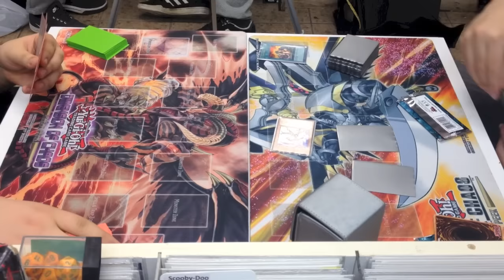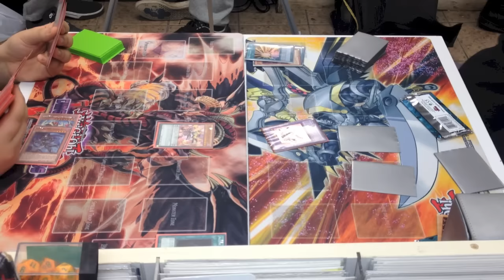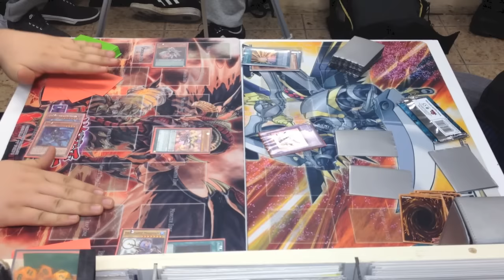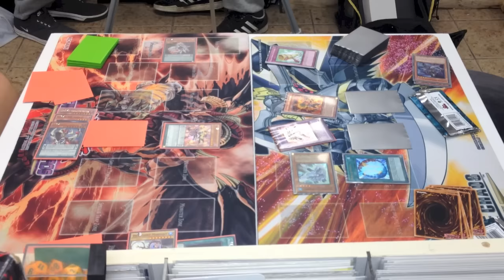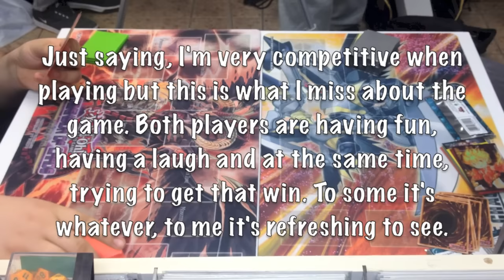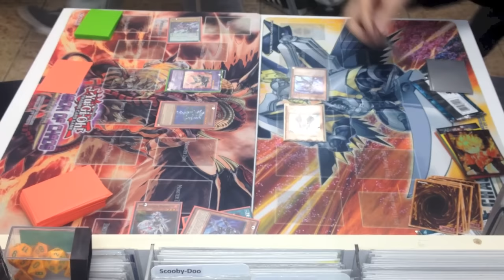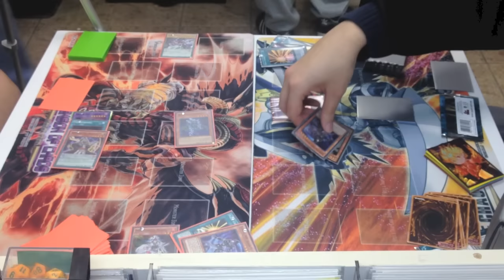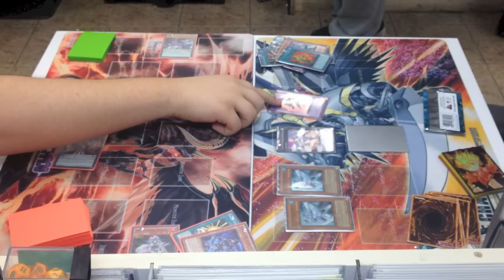Yugioh Duels #116 Magician Pendulums Hero vs Masked Heros - Chilled! (Bonus video ft WataponArmz)